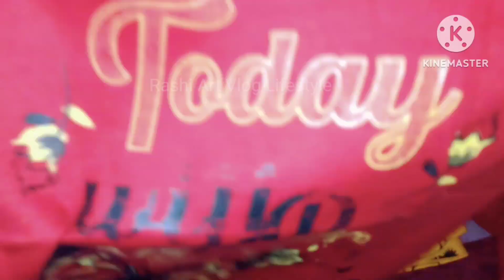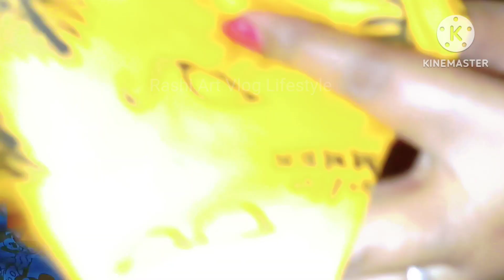Combo Cotton Set . Meesho Cotton Set For Girl .Meesho Cotton Top Combo Set.Summer Cotton Top Combo.